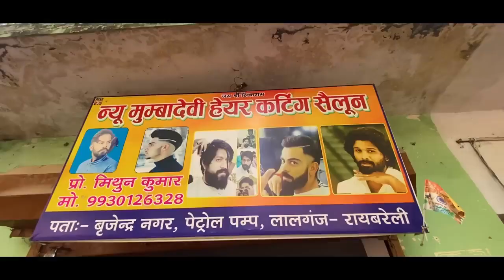Raebareli me banai beard | Rahul Gandhi